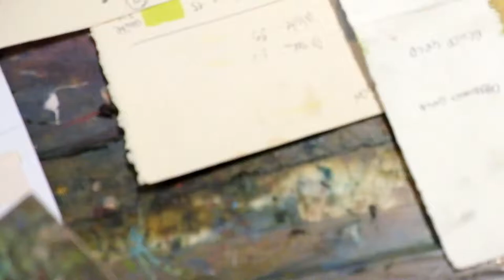Monotype by Lorenzo Davitti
Lorenzo Davitti's process is one that embraces spontaneity with unpredictable outcomes, alongside a controlled application of the technique. His monoprints are the result of an exploration of colour, composition and movement, and the possibilities of printmaking.